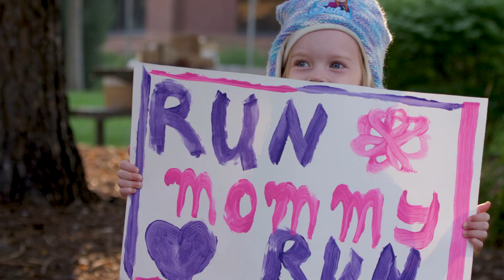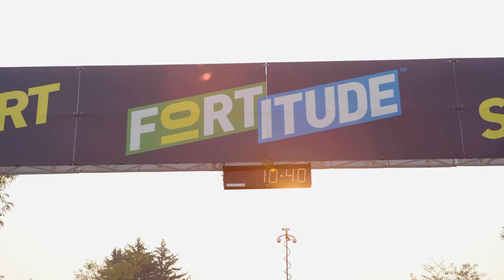Fun. Fast. FORTitude 10K!